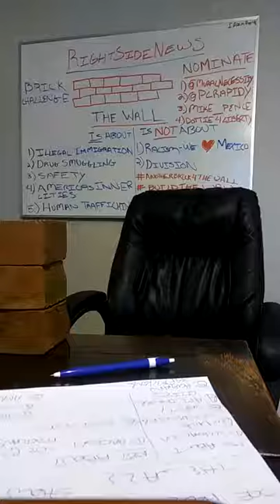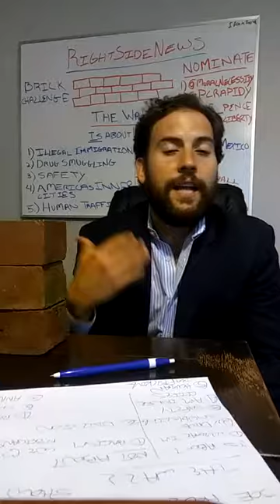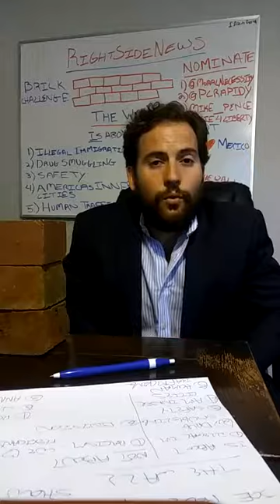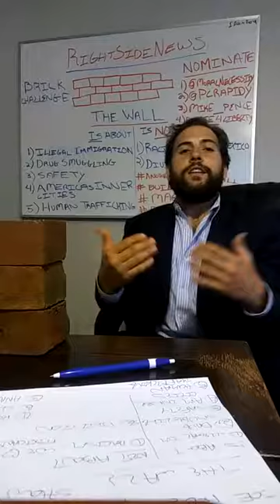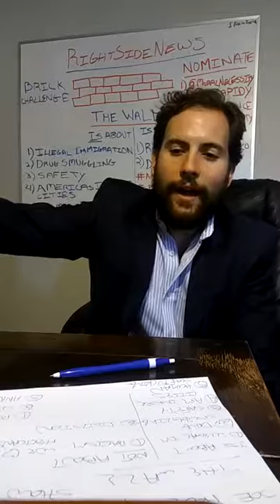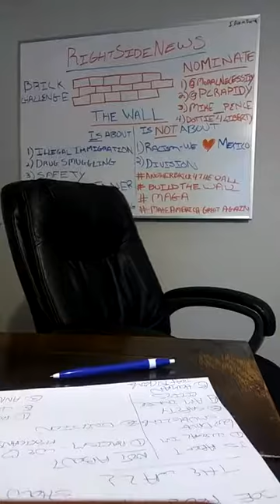Brick Challenge - We sent these bricks to Congress to help build the wall.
We sent these bricks to Congress to help build the wall.

Joe Pro Show Introduces BrickChallenge — Send Bricks to Your Lawmaker’s Office to Build the Wall @AnotherBrick4theWall

@AnnCoulter agrees! Take the BrickChallenge and make Congress build the wall